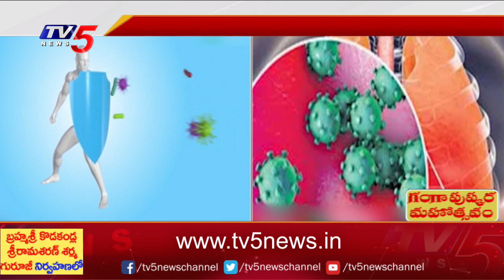కలవరపెడుతున్న హెచ్ 3 ఎన్2 వైరస్ | Influenza virus | TV5 News